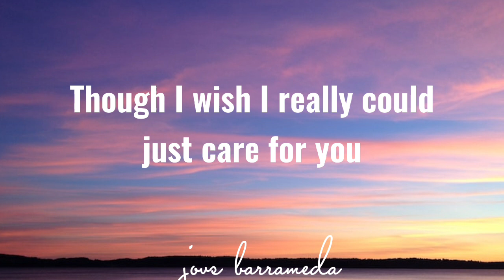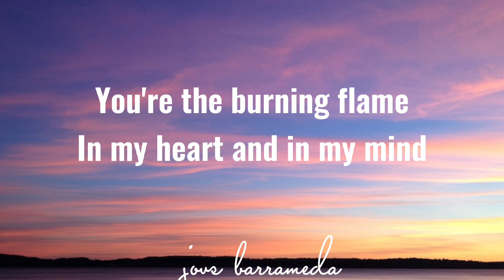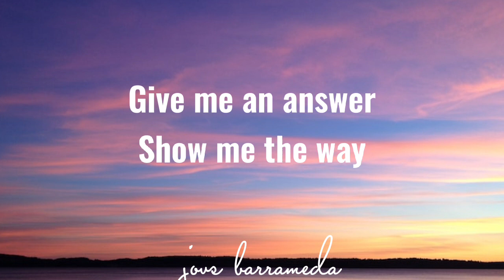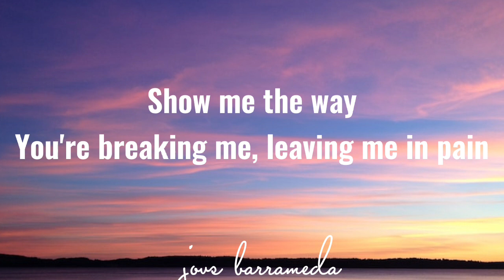Ketama - You Are The Reason (Jovs Barrameda lyrics cover)